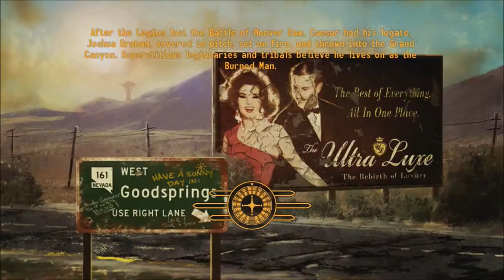New Vegas Series, Episode 41: TRIBAL'S QUESTS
After finding out some new stuff about Zion and its inhabitants, we go off to help its tribals.